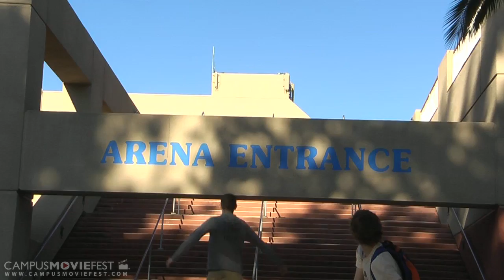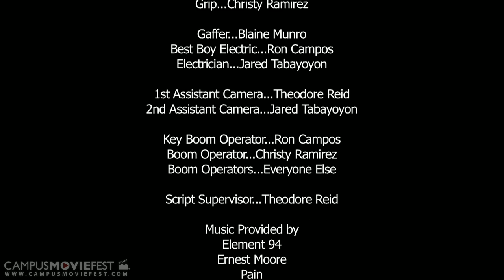Through The Uprights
Two college students, Ace & Dunbar, challenge one another to a field goal kicking contest using "uprights" hidden around campus. Will they conquer the campus' hidden uprights or fail miserably in front of dozens of interested on-lookers?

Created by Gongshow Pictures at San Jose State University in 2010 as part of Campus MovieFest, the world's largest student film festival.

Through The Uprights Cast & Crew :
Mickey  Rhodes - Captain
with
Andy Dickerson